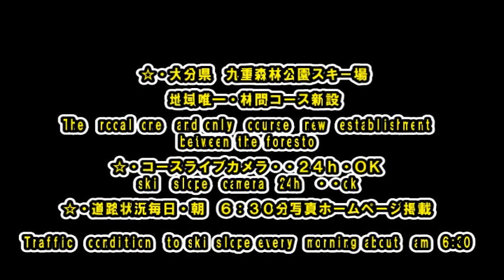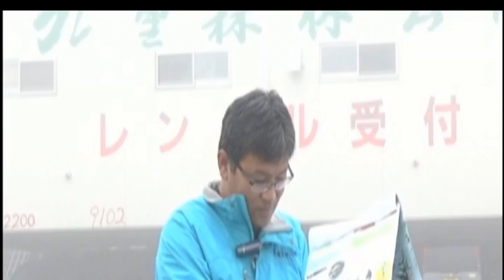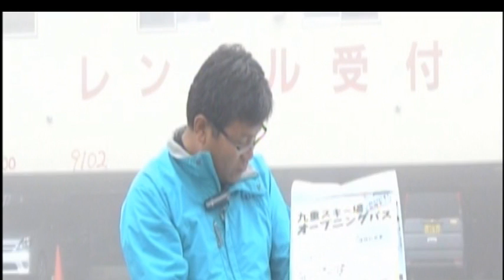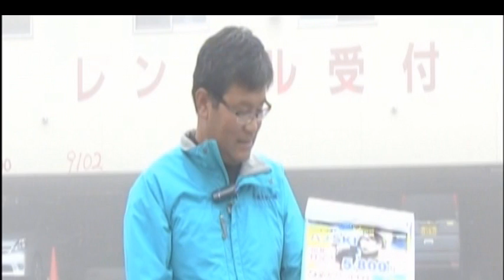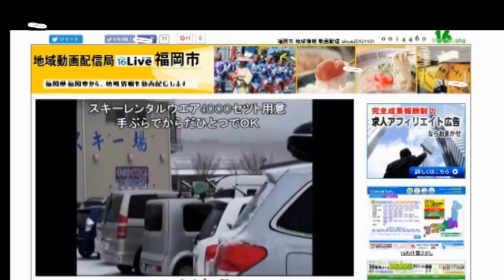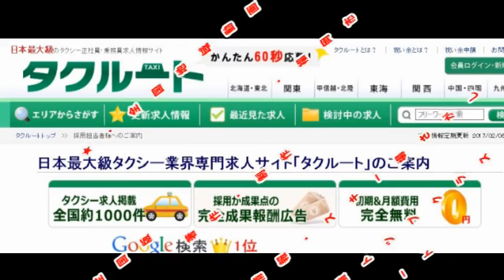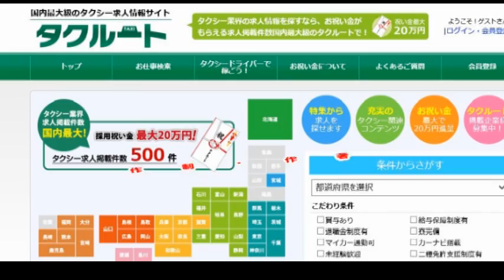ＦＯＲＥＩＧＮ ＣＵＳＴＯＭＥＲＳ ＷＥＬＣＯＭＥ ｋｕｊｙｕ ｓｋｉ Ｒｅｓｏｒｔ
・大分九重町九州最大九重森林公園スキー場・12月9日オープン
・ＳＮＯＷ　ＩＳ　ＦＵＬＬ　ＡＮＹ　ＴＩＭＥ　ＩＣＡＮ　ＧＬＩＤＥ　ＩＭＭＥＤＩＡＴＥＬＹ　ＥＶＥＮＴ　ＩＦ　Ｉ　ＣＯＭＥ　ＷＨＥＮＥＶＥＲ［いつきてもゆきがいつぱい
すぐすべれる」
・ＳＫＩ　ＡＮＤ　ＢＯＲＤ　　ＡＵＴＨＯＲＩＺＥＤ　ＳＣＨＯＯＬ「公認ﾎﾞｰﾄﾞ
スキースクール常駐」
・ＩＴ　ＩＳ　ＯＫ　ＷＩＴＨ　ＯＮＥ　ＢｏＤＹ　ＥＮＰＵＴＹＨＡＮＤＥＤ
４０００ＳＥＴＳ　ＯＦ　ＦＩＲＳＴ　ＣＬＡＳＳ　ＭＡＫＥＲ　ＲＥＮＴＡＬＥＷＥＡＲ
ＰＲＥＰＡＲＡＴＩＯＮ［てぶらでからだひとつでＯＫ一流メーカーレンタルウェア４０００セツト用意」
・ＦＡＣＥＢＯＯＫ　いいね８８００　　ＣＨＥＣＫ　ＩＮ　８４００　ＧＯＯＤ　ＦＥＥＬ　ＳＫＩ　ＲＥＳＯＲＴ
九重森林公園スキー場・公式動画サイトＴＶ　・イベント・動画シーン多数投稿
[地域動画配信局福岡市」
投稿動画９０以上掲載、、福岡市、福岡県公式オフィシヤル情報掲載
福岡市関連各社新聞記事掲載、日経、読売、毎日、東洋経済新報社、ダイアモンド社の経済情報オンライン情報掲載、
香港民営最大「ﾌｪﾆﾂｸｽＴＶ・鳳凰網」と中國上海市民営最大サイト｛ＳＩＮＡ｝新浪網会員7億人Ｂｌｏｇ「ＷＥＩＢＯ｝に大分県九重町国際ラムサール湿原坊がツル、九州最高所温泉「１３００ｍ」、法華院温泉山荘と国定公園九重連山を中国語と写真で、紹介
福岡県福岡市西日本鉄道
グループ、特典多数、福岡市福岡西鉄タクシー西・大楠・二日市「筑紫野市」各営業所、タクシー正社員乗務員男女募集、中途入社中高年多数活躍中、就職お祝い金付き、国内最大級「北海道から沖縄まで」
のタクシー正社員求人専門実績サイト・タクルート、サイトより入力申込み送信ください、こちらから連絡いたします
大分日田市　タクシー正社員乗務員男女募集、就職お祝い金付き国内最大級「北海道から沖縄まで」のタクシー正社員専門求人求職実績サイト・タクルート・サイトより入力申込みください、ことらから連絡いたします